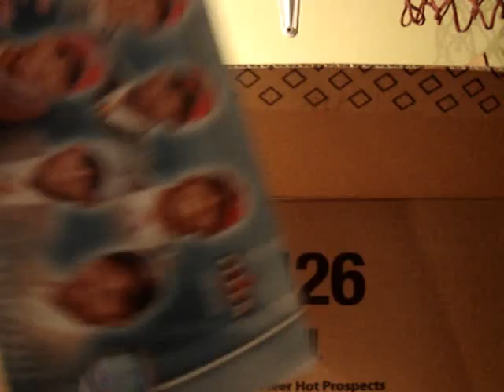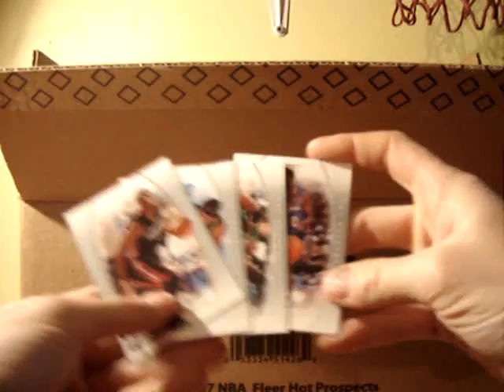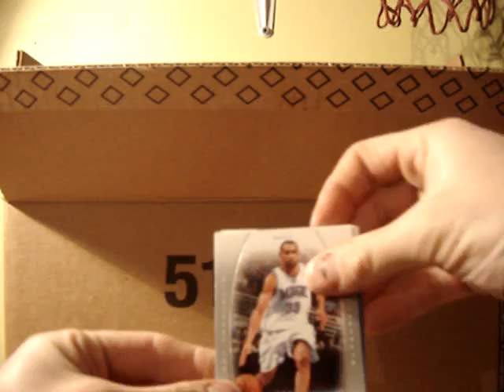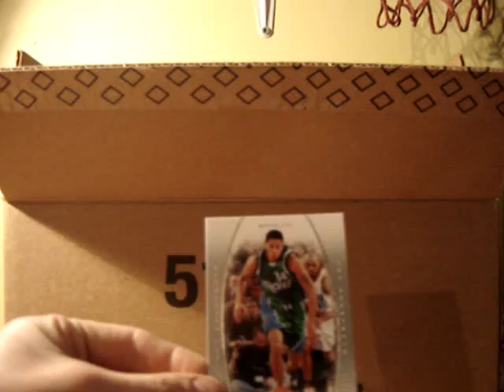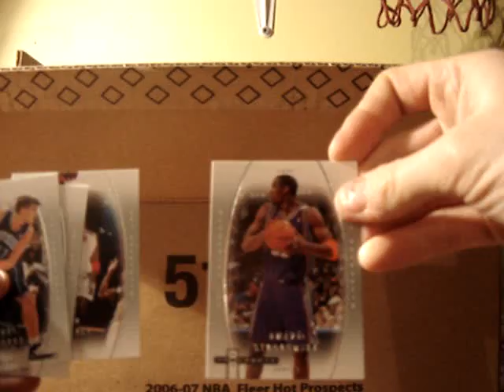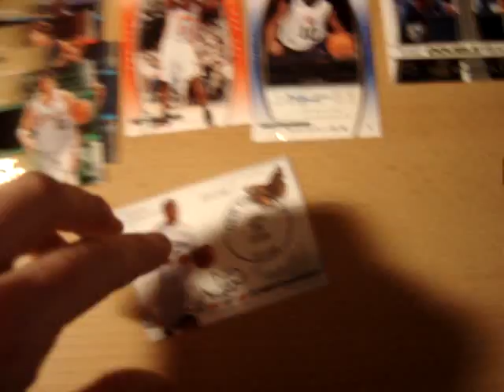CASE 0607 HHP BOX3 jan2009